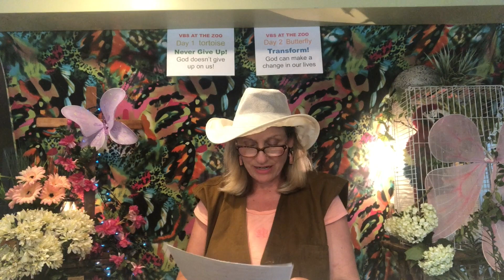Faith at Home: VBS 2020 - Zoom at the Zoo!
A review of a weeklong virtual adventure with church school children experiencing many animals, art projects, games, music, prayer, snacks and sign language!